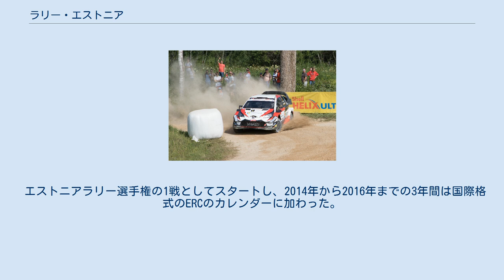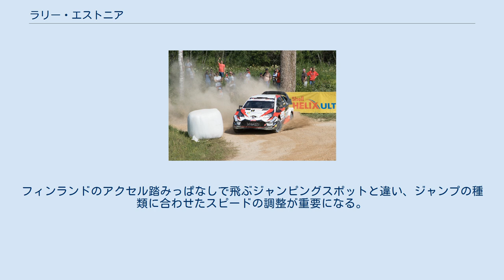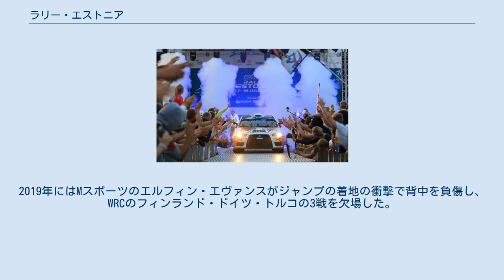ラリー・エストニア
2014年ERCラリー・エストニア ラリー・エストニア (Rally Estonia ) は、エストニアで開催されるラリーイベント。
2014年から2016年にかけてはヨーロッパラリー選手権 (ERC) 、2020年は世界ラリー選手権 (WRC) の一戦として開催された。
 北欧の小国エストニアではラリー人気が高く、元WRCドライバーのウルモ・アーヴァらが共同運営者となり、2010年に初めて国名を冠したラリー・エストニアを開催した。
WRC通算5勝の実績を持つマルコ・マルティンが初代ウィナーとなった。
 エストニアラリー選手権の1戦としてスタートし、2014年から2016年までの3年間は国際格式のERCのカレンダーに加わった。
2014年はERCラリー・オブ・ザ・イヤー（年間最優秀イベント）に選ばれた。
 2017年の休止を経て、2018年にシェル・ヒリックスをメインスポンサーとして再開し、WRCに参戦する3マニュファクチャラーからワークスWRカーとドライバーが参戦した。
エストニア出身のオィット・タナックがWRCのチャンピオン候補に成長したことも追い風となり、WRC誘致活動が本格化する。
2019年はエストニア政府の公的支援を受け、WRCの公式プロモーションイベントに認定され、WRCに参戦する全4マニュファクチャラーが出場した。
 2020年は主催者とエストニア・オートスポーツ連盟のいざこざから中止が発表され、WRC誘致が遠のいたように見えたが、新型コロナウイルス感染症の世界的流行によりヨーロッパ圏外のWRCイベントが相次いで中止となり、国際自動車連盟 (FIA) が選手権カレンダーを再編した結果、一転してラリー・エストニアのWRC初開催が実現する運びとなった。
この一戦は3月のラリー・メキシコから半年間中断してきたWRCシーズンの再開イベントとなり、コロナ感染対策のテストケースとして注目された。
運営側は走行距離・日程の短縮、ラリー関係者の接触回避・観客コントロールなどの感染予防策を準備した上でチケット1万6000枚を販売し、有観客イベントとして無事開催にこぎつけた。
タナックは「勝たねばならなかった」という使命感を、3年連続優勝（通算4勝目）という形で実現した。
 トヨタ・ヤリスWRCをドライブするタナック（2018年） 国内第二の都市タルトゥを中心に、エストニア南東部の一帯で行われる。
例年7月に行われるが、WRC初開催の2020年は変則スケジュールのため9月に開催された。
 バルト海を挟んで距離の近いラリー・フィンランドと環境が似ており、アベレージスピードが高い高速グラベルコースである。
このため、例年8月に行われるラリー・フィンランドに向けドライビング感覚を慣らし、車両セッティングを煮詰める「前哨戦」という名目で、WRCチームがスポット参戦を行ってきた。
 ただし、フィンランドよりも路面に砂利が多く、地盤が柔らかいため滑りやすい。
フィンランドのアクセル踏みっぱなしで飛ぶジャンピングスポットと違い、ジャンプの種類に合わせたスピードの調整が重要になる。
2019年にはMスポーツのエルフィン・エヴァンスがジャンプの着地の衝撃で背中を負傷し、WRCのフィンランド・ドイツ・トルコの3戦を欠場した。